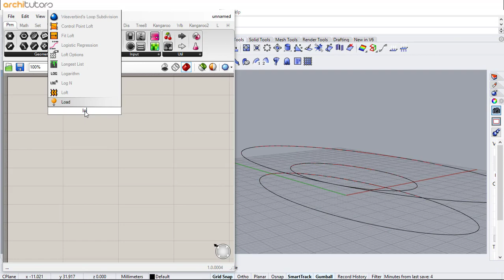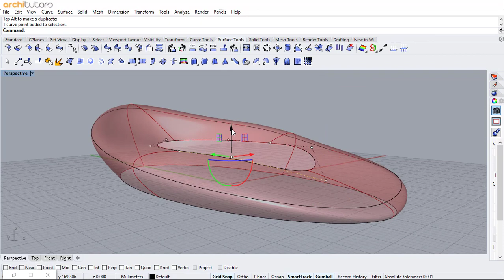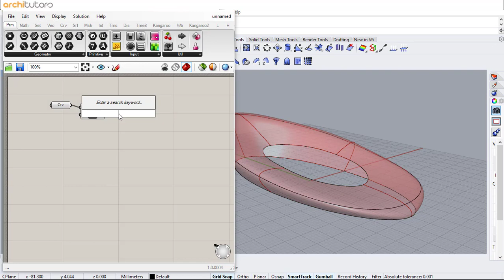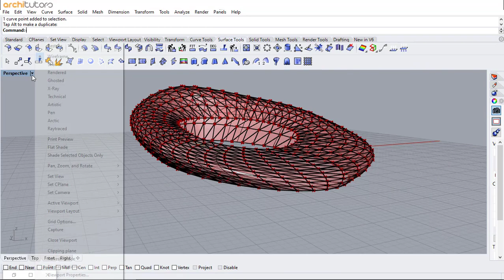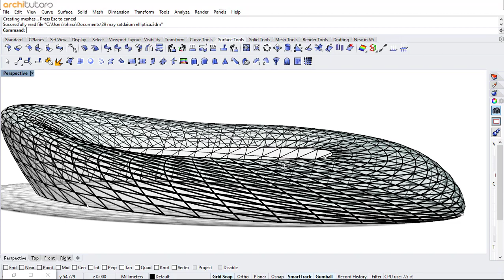Easy Grasshopper Tutorial for Beginners | Rhino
In this Grasshopper Tutorial for beginners you will learn how to make a Parametric Stadium Facade Design in Grasshopper using Lunchbox plugin. This is a Beginners rhino grasshopper tutorial you will see how to use grasshopper 3d and lunchbox plugin to make a parametric stadium facade.